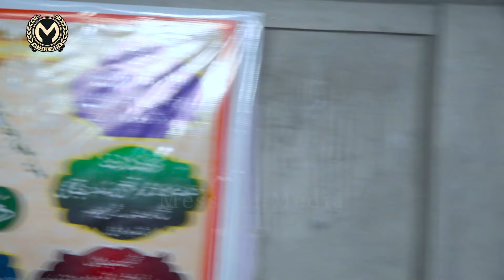गुनाहों पे हूँ शर्मिंदा इलाही दरगुज़र करदे | Qari Jamshed Jauhar | New Delhi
गुनाहों पे हूँ शर्मिंदा इलाही दरगुज़र करदे | Qari Jamshed Jauhar | Madarsa jamia Tajveedul Quran Khadda Colony Jaitpur Part 2 Badarpur New Delhi | 2024

Background Nasheed: "The Beauty of Existence - Heart Touching Nasheed"

Author: Merciful Servant